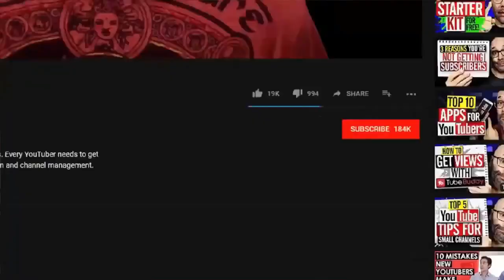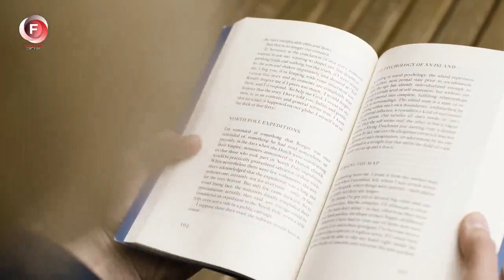2 Wild Wolves Surrounded The baby! But when he stands they did smth amazing!